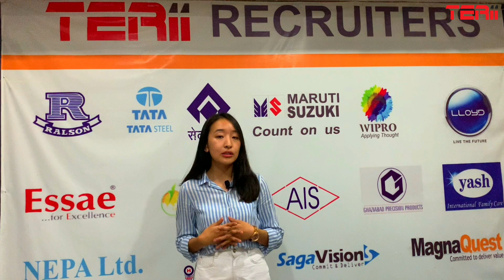TERii | Technology Education & Research Integrated Institutions | Registration Open 2022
TERii Kurukshetra, established in 2007, is the leading name for Technical as well as Professional Courses in the region. Affiliated to the NAAC A+ Kurukshetra University and Approved by AICTE, IAO USA, Nodal Center of Virtual Labs IIT Delhi, Local Chapter of NPTEL, IIT Madras, Local Chapter of Engineering Council of INDIA
... TERii is the first choice of students from 21 States of INDIA and Nepal as well.
With Best Equipment and Facilities of Workshops and Labs, focus on Skill Development, TERii achieves good placements and has a globally established Alumni.

TERii Kurukshetra: Best Engineering & Management College : MBA | B.Tech.| BCA | BBA | BBA Agribusiness| Diploma | LEET

Technology Education and Research Integrated Institutions (TERii), Kurukshetra- established in the year of 2007 under the aegis of GyanKund Foundation Trust has earned a place of repute as well as respect in the region for its academic commitments and professional ethics. TERii has students from all over India and Nepal as well. The institution is certified to get International Internships for Students in 126 countries.
Along with a glorious presence of thousands of TERii Alumni, established all over the world with their excellent Technical and Professional acumen, TERii has carved another niche in the educational world by developing into a globally connected TERii Family.